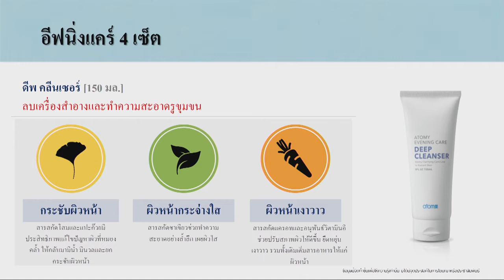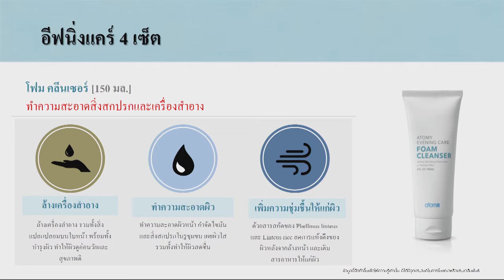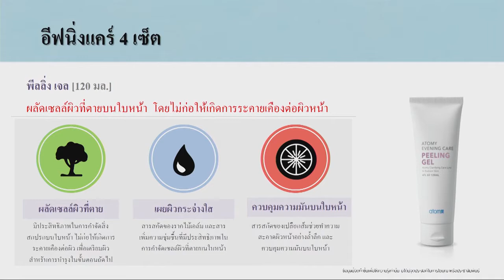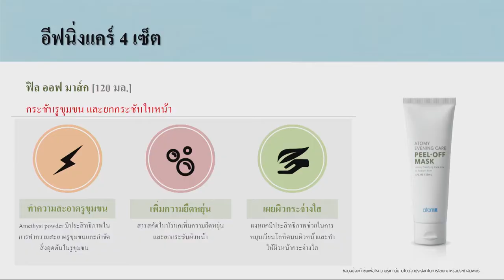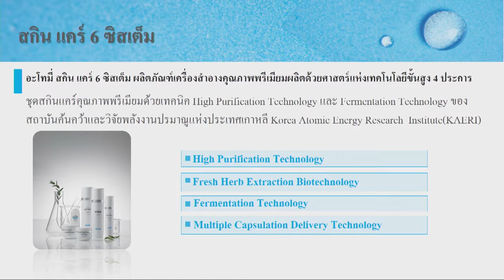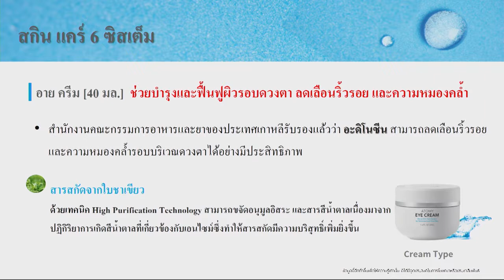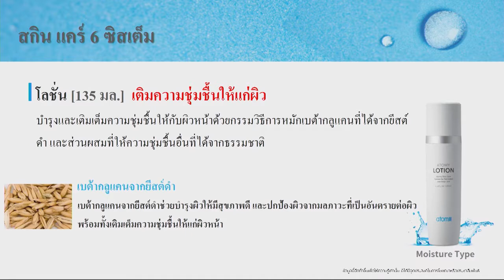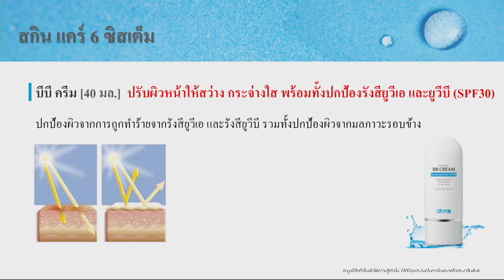Atomy 애터미 艾多美 - Product Introduction Skin Care by DM คุณภชสร ภู่ประเสริฐ - Thai